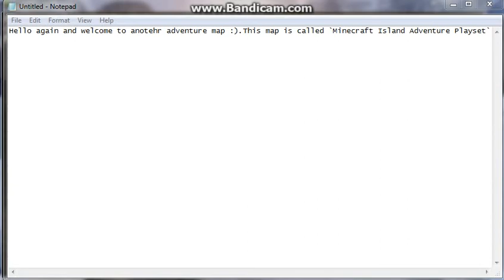Minecraf Island Adventure p1